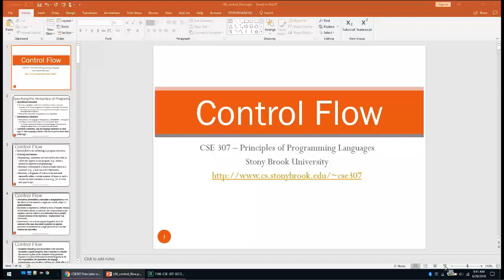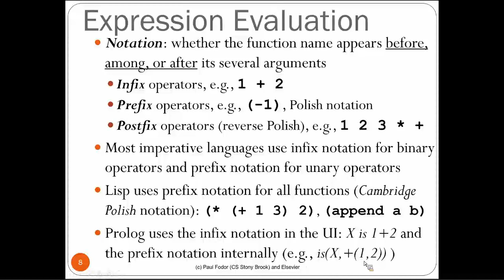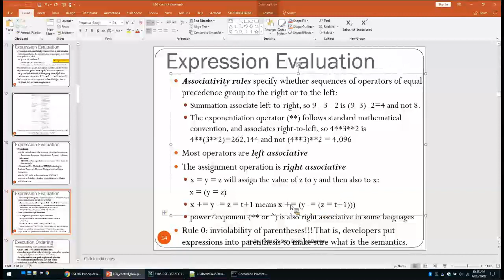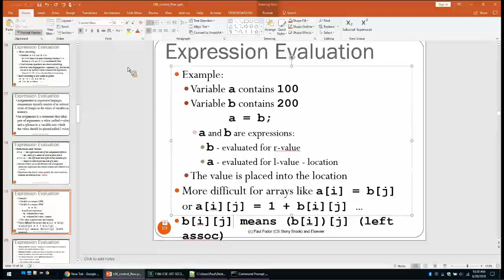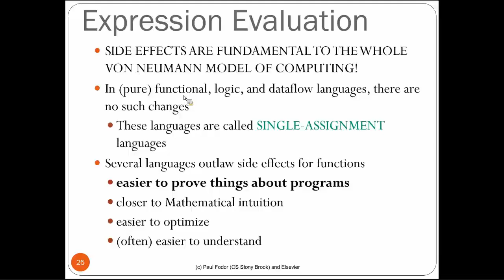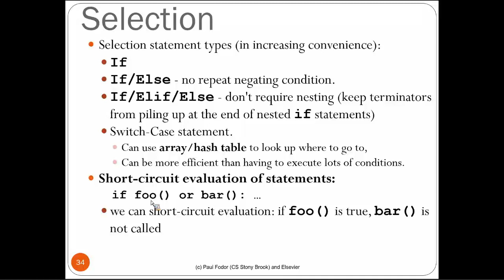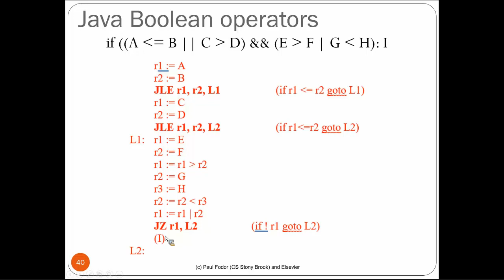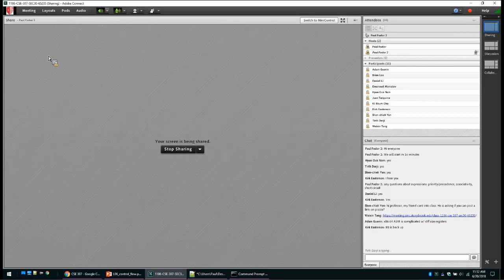CSE307 Principles of Programming Languages course: Control Flow